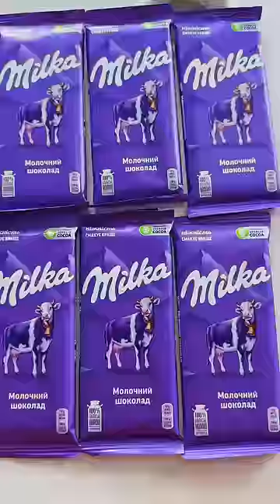GENIUS FOOD HACKS 🍫